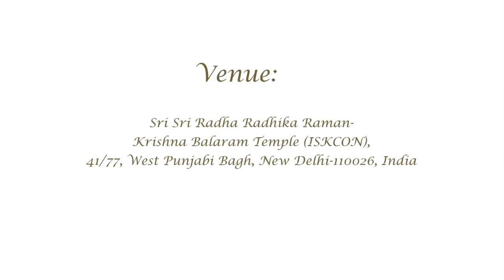Radha Ashtami Celebration Coverage @ ISKCON Punjabi Bagh, Delhi (Full Video)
ABOUT DESICHAIN: "Welcome to DesiChain, your one stop Shop for all your regular Desi (Indian) essentials. Starting from the Toiletries to Cosmetics, from Herbals Products to Fresh Organic beans, DesiChain keeps it all... We welcome and wish you a pleasant Shopping!”